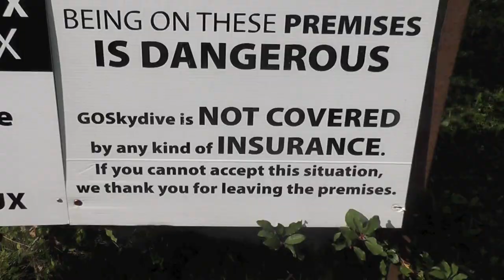Skydiving Magic Trick - DAY 213 of 365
My best attempt to make a ball disappear while free falling 120miles an hour. :s Check it out! Hope you enjoy! Please rate and comment!!

Thanks!